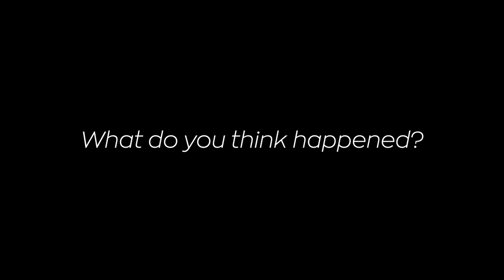What are LifeParticles? | Law of Attraction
Have you heard of LifeParticles? They're the building blocks of energy that make up all life, and move with the intention of your mind. If you're having a hard time manifesting, watch this video to learn how the building blocks of energy work and move.

LifeParticle Meditation Book
LifeParticle Meditation CD
LifeParticle Sound Healing